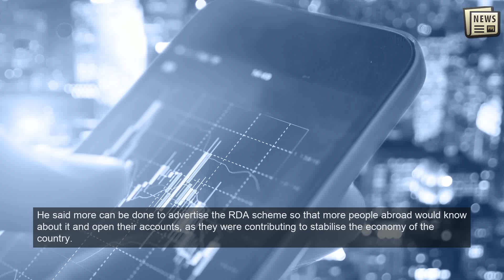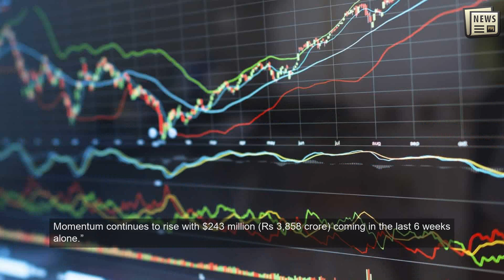Pakistan's economic indicators improving: Imran Khan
ISLAMABAD: Prime Minister Imran Khan on Thursday said Pakistan's economic indicators were slowly improving, banking on foreign reserves and exports, despite the severe challenge posed by the Covid-19 outbreak.